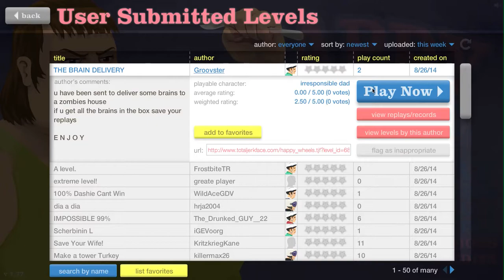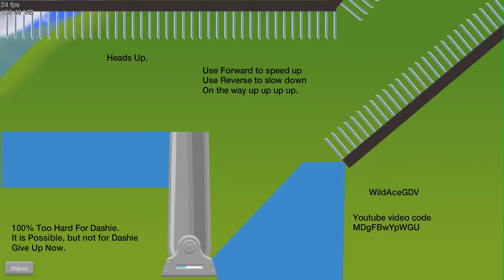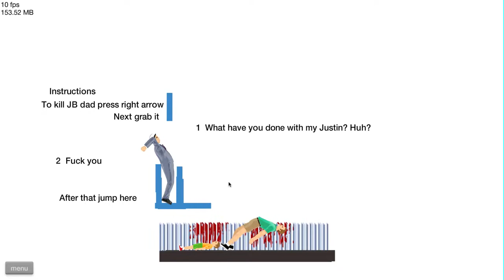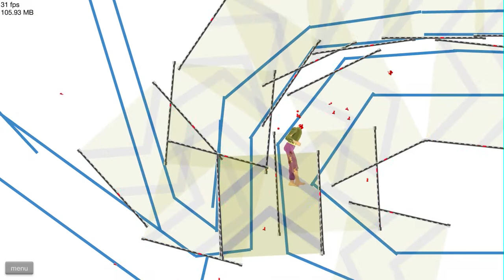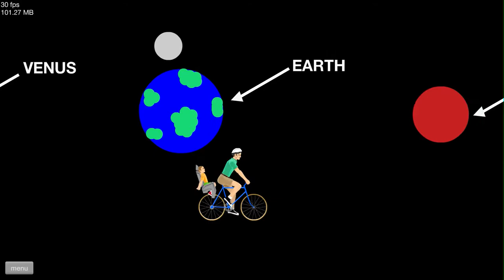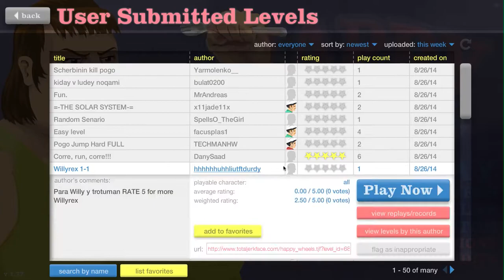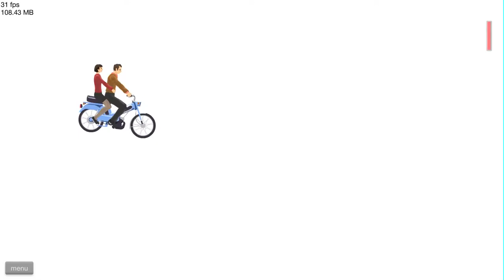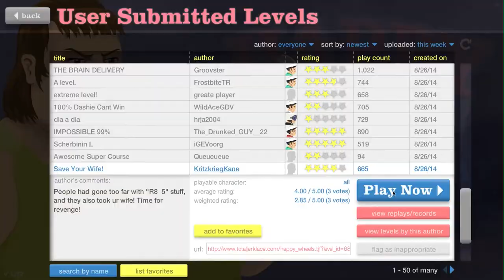Happy Wheels Ep. 52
Hey, now it's time for 52 card pickup! And by that I mean-What do you mean I've already made this joke?